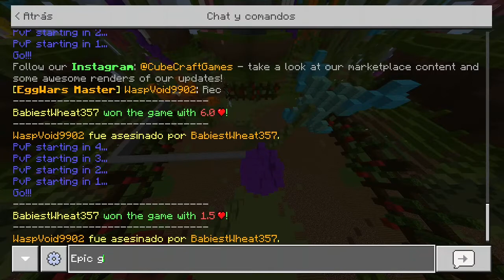I want that gaming chair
Video about a -hacker- i mean pro gamer i found some days ago